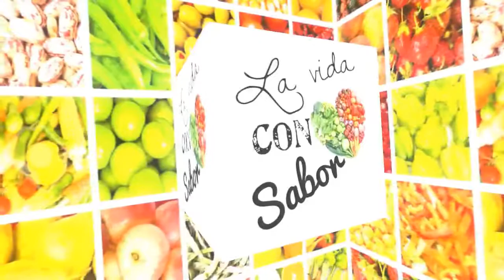Tortitas de Camaron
Música del intro es de Ukiyo

Musica del video de Música Sin Copyright